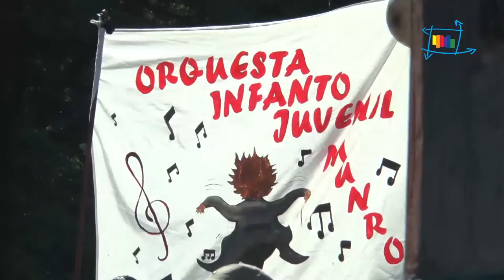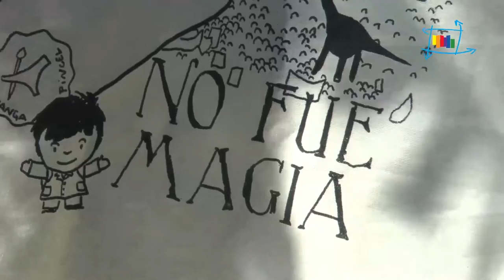Urbana Tevé - Nueva protesta por cierre de Orquestas Infantiles